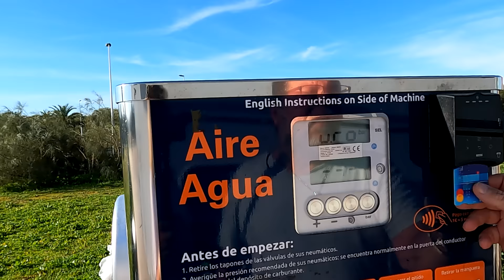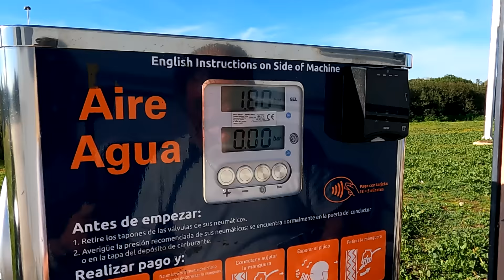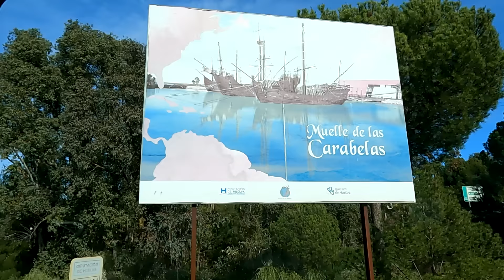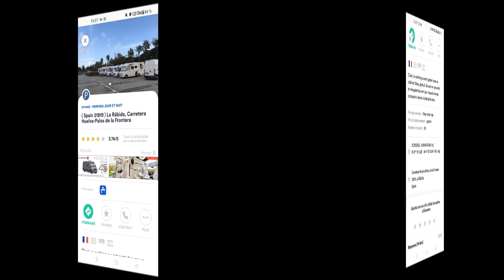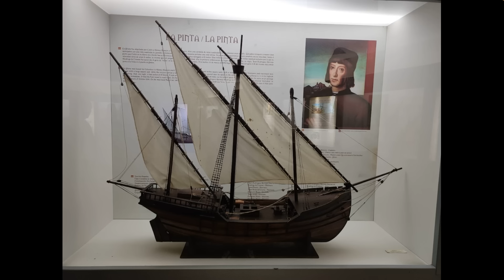#241 la retriate aux soleil # Nomade van life # camping-car#punta umbria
- On et bien a punta umbria
-  caravelle de christophe colon et sons parck SPOT GPS sans services